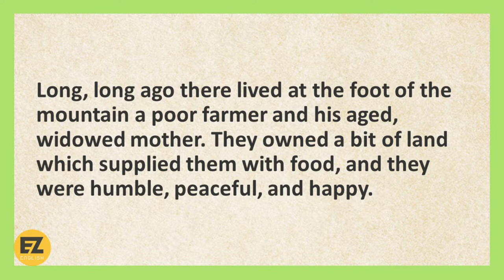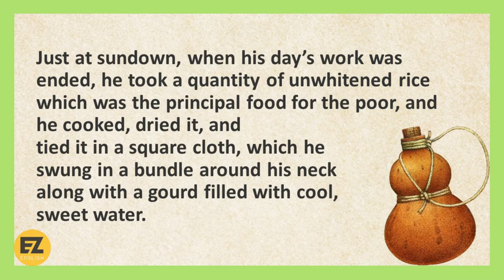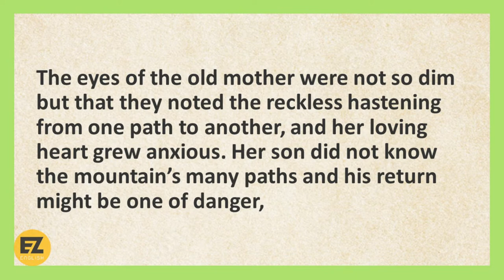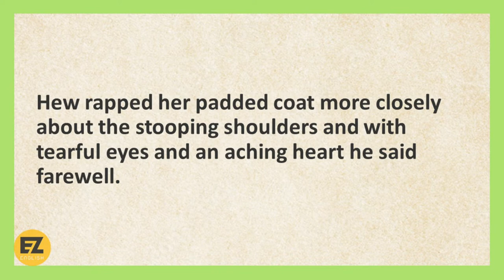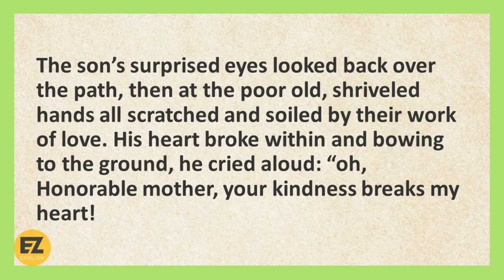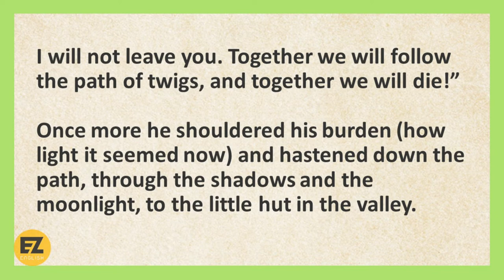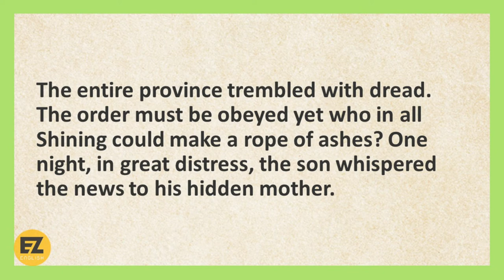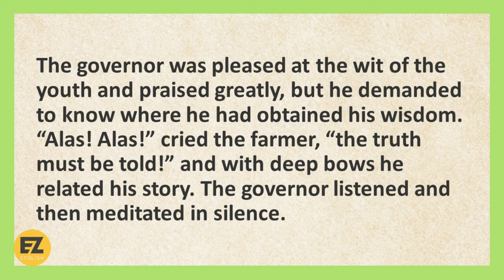Learn English Through Stories Level 1 🔥 | English Podcast | The Aged Mother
Weary and heart sick, the youth gently released his burden and silently prepared a place of comfort as his last duty to the loved one. Gathering fallen pine needles, he made a soft cushion and tenderly lifted his old mother onto it.

Hew rapped her padded coat more closely about the stooping shoulders and with tearful eyes and an aching heart he said farewell.